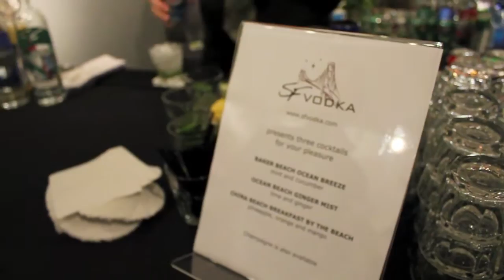San Francisco Vodka at the Museum of Craft and Design